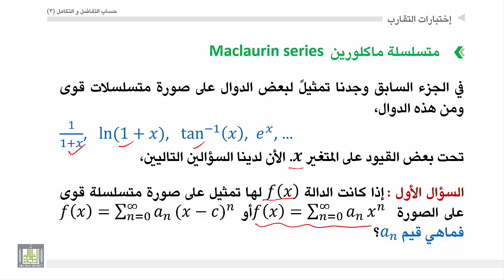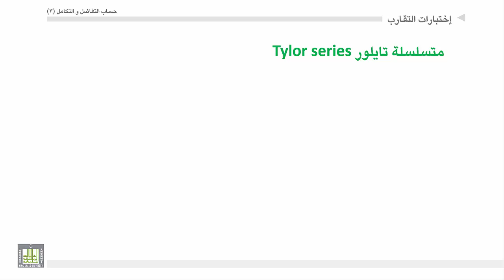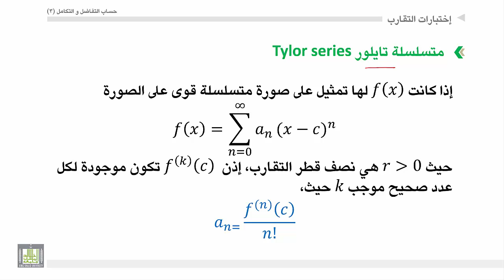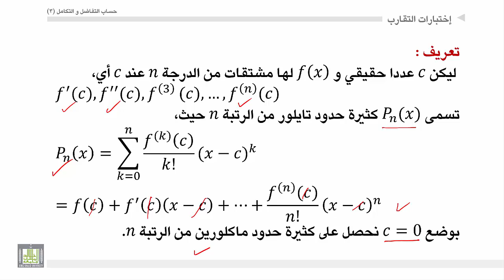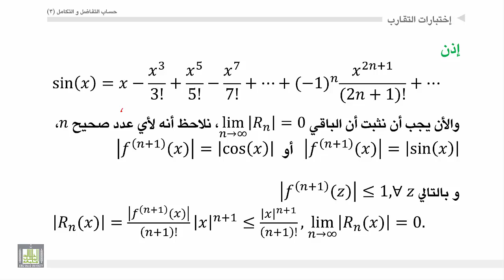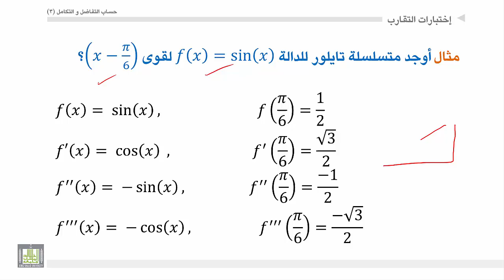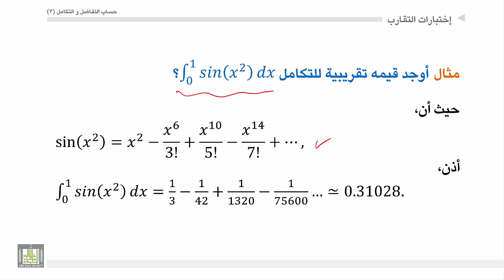حساب التفاضل والتكامل 3 | الوحدة 3 | متسلسلة مكلورين ومتسلسلة تيلور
المقررات المفتوحة
الوحدة 2 :  المتتابعات والمتسلسلات: التقارب والتباعد للمتتابعات ومتتابعة سندوتش، اختبارات التقارب والتباعد للمتسلسلات، متسلسلات القوي، تمثيل الدوال في صورة متسلسلات القوي،
متسلسلة مكلورين ومتسلسلة تيلور
تعريف مفكوك او متسلسلة ماكلورين ومفكوك تيلور وكيفية كتابة الدالة على شكل مفلكوك ماكلورين او تيلور استنتاج معاملات باستخدام مشتقات الدالة مع بعض الامثلة.